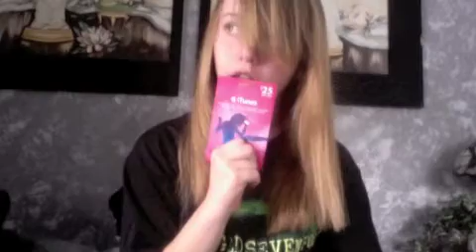Christmas Blog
PLEASE! if i get a bout 200 subs ill start making shirts! please! please please please! i love you guys!